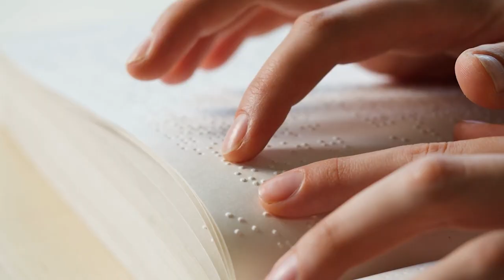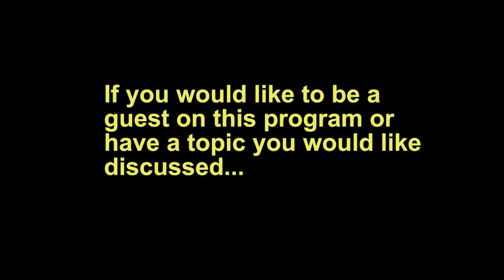[HD] Living and Learning with Disabilities - Epi 31 - 05_09_23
Guests on this program are Owen Bastille* and Sandra Sonnichsen.  Both our naturalists... Sandra is retired after working as a fisheries biologist for the Alaskan Fish and Game Dept.  She now volunteers for the NH Fish and Game helping them identify the quality of water that fish are living in by identifying invertebrates found on the fish.  Owen Bastille is a new college graduate naturalist with an interest in entomology (study of insects)... Owen has what he refers to as an "invisible disability."   He has some difficulty with speaking, especially when under stress and he has been unable to find a job because of these difficulties.  He explains them and how he has a strong desire to make the conservation science field more accessible to those with disabilities and neurodivergent individuals.  He is a knowlegeable and interesting young man.  The co-hosts are Ronnie Tomanio and Wendy Chase.  I did the A/V work ... this will be shared with Portsmouth Public Media Television and also has a podcast on Soundcloud.com.  Visit us on Facebook @LLDisabilities.